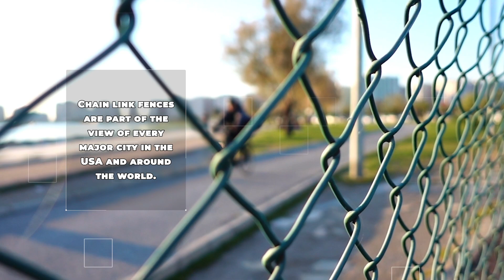Izurieta Fence Company Inc. - by Website Depot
Izurieta Fenco Co. brings the highest quality chain link fence in Los Angeles since 1978. We take care of designing and creating the best possible fencing solutions for your business. Whether it is maintenance on your existing fence or a brand new fence for your business, we will make sure it gets done quickly and efficiently while maintaining the level of quality our customers expect from us.

3402 Glendale Boulevard, Los Angeles, 90039. CA